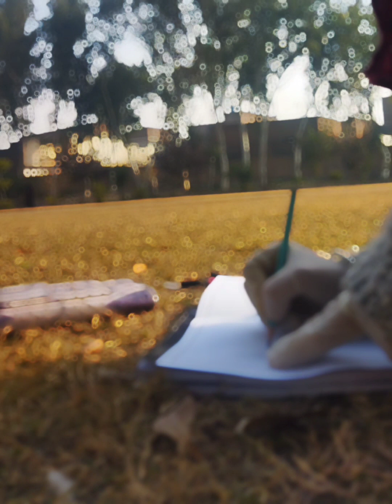How to draw a simple scenery - Easy Drawing scenery || hand made easy sketch